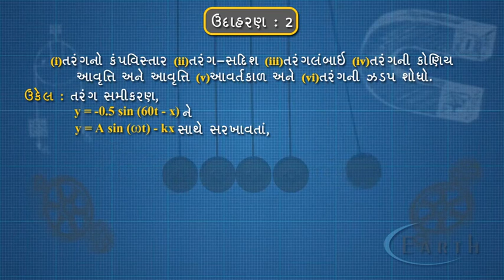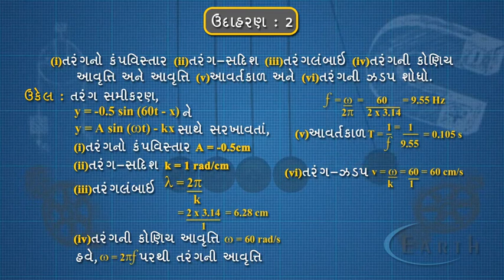Wave Speed And Phase Speed Example - 2 | ઉદાહરણ ૨ | Waves | 11th science physics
Wave Speed And Phase Speed Example - 2
ઉદાહરણ ૨
Waves
11th science physics

have explained Group velocity and phase velocity in rectangular waveguide with following topics:
1. EM wave propagation in rectangular waveguide
2. Group velocity in rectangular waveguide
3. Phase velocity in rectangular waveguide
4. Relation between Group velocity and phase velocity
5. Calculation of group velocity and phase velocity